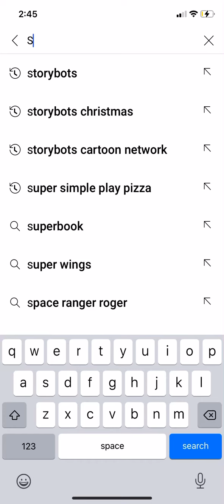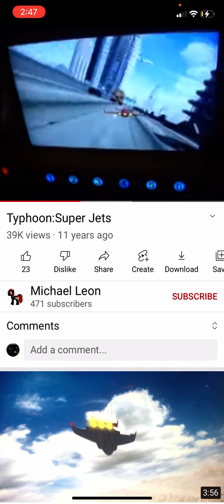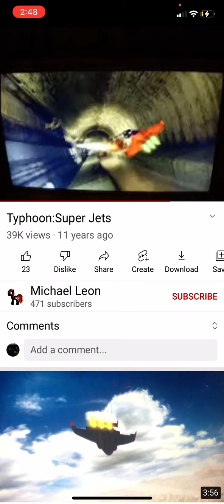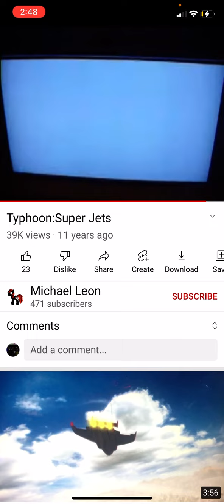Ask the StoryBots ride Super jets typhoon arcade ride